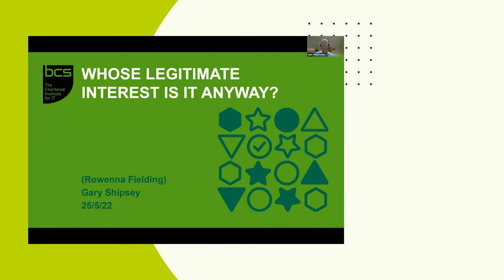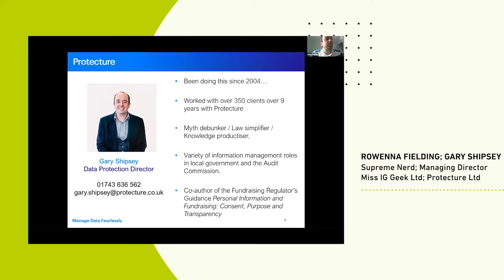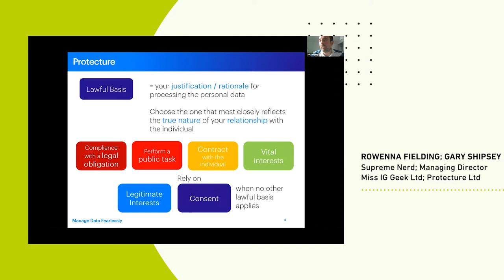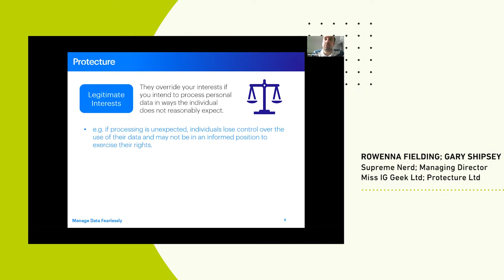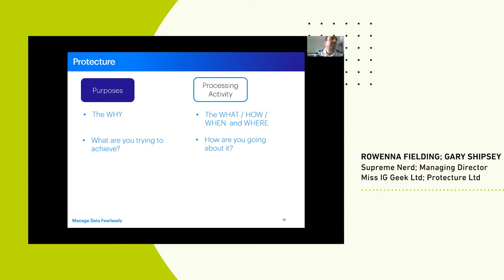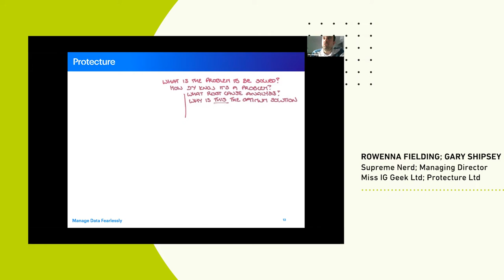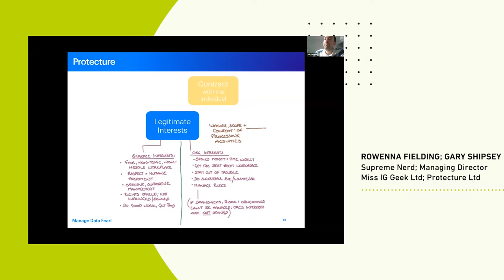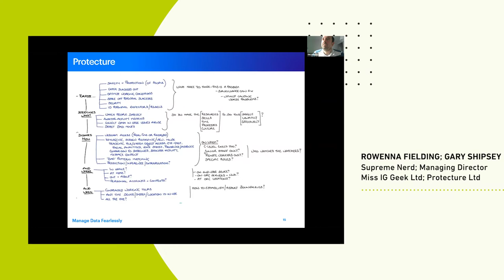Whose legitimate interest is it anyway? | Data Management SG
Data protection can be a complex topic, particularly when the concept of 'legitimate interest' comes into play.

There can be many interpretations of legitimate interest, but how can you determine what is appropriate? In this webinar, data protection experts Rowenna Fielding and Gary Shipsey will explore a fictional case study based on monitoring of employee behaviour by an employer.

This webinar is a great opportunity to learn more about 'legitimate interest' considerations, suitable for: students, system designers and those with explicit or implicit responsibility or accountability for data protection within organisations (including Human Resources and Marketing Management).